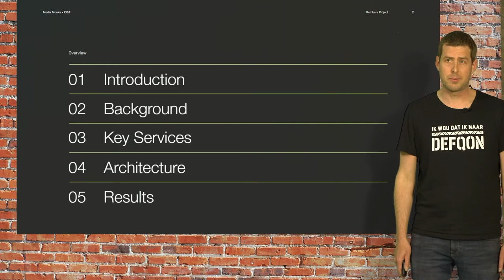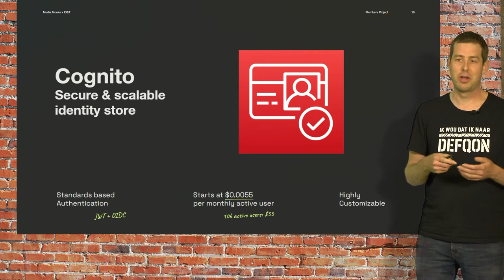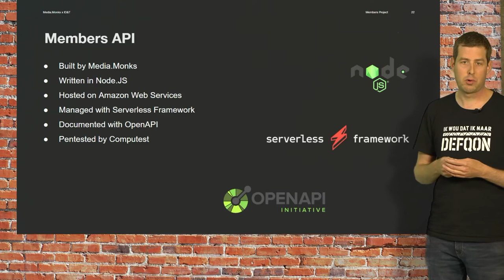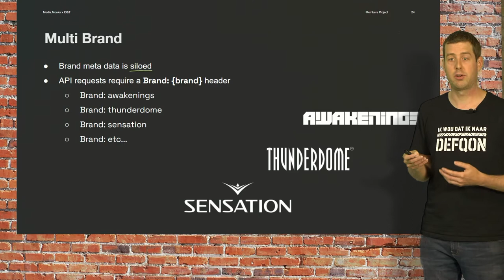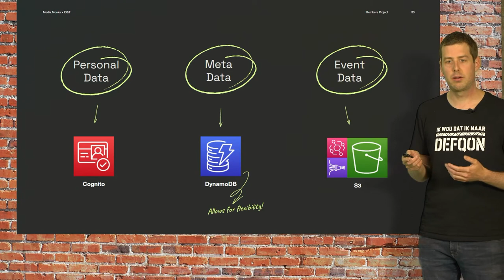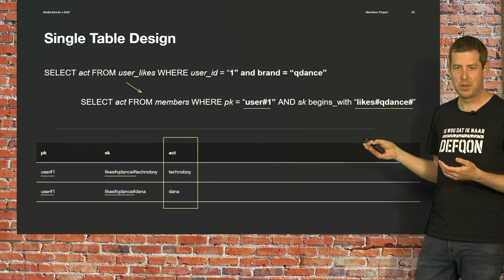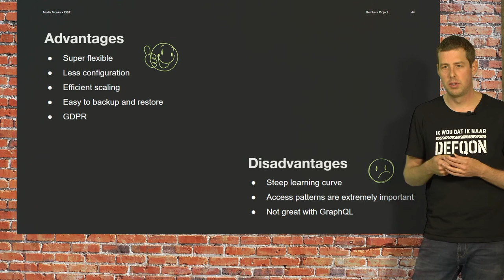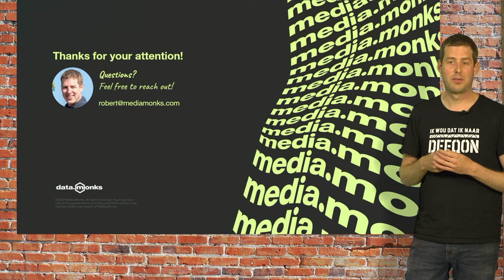Building a multi-brand identity provider for event organizer - Robert Slootjes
Building a multi-brand identity provider for event organizer ID&T using AWS Cognito & DynamoDB door Robert Slootjes, Technical Director @ MediaMonks